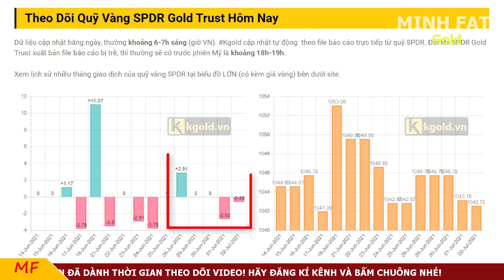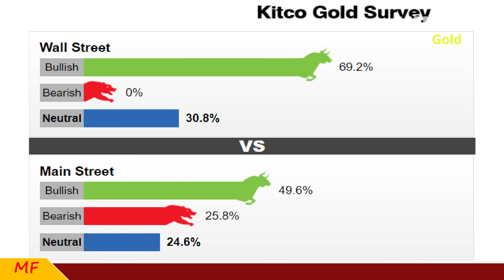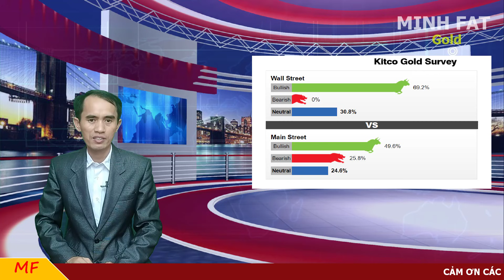Giá Vàng Hôm Nay Từ Ngày 05/7 Đến Ngày 11/7/2021 - Giá Vàng 9999 Không Thể Tin!